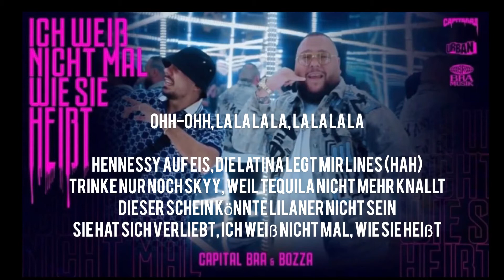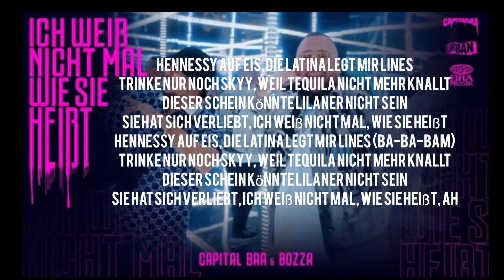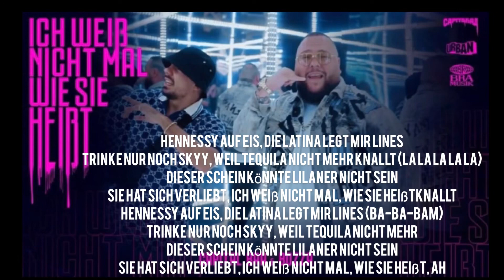Capital Bra x Bozza | Ich weiß nicht wie sie heißt | Lyrics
hoffe es hat euch gefallen. Lasst mir eine positive Bewertung da!👍✅

Haut rein !

Ab 10 👍  neues Lyric Video von einem Song...